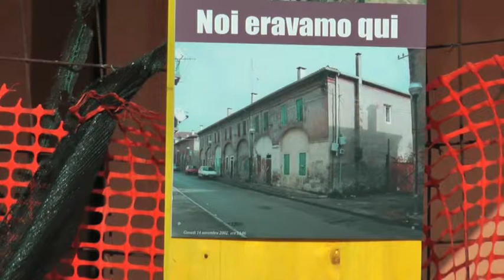LA CITTA' CHE CAMBIA - Nuova vita ad Altobello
Com'era e come è diventata oggi Altobello: col vicesindaco e assessore comunale alle Politiche sociali, Sandro Simionato, che lo ha seguito sin dall'inizio, nel 2004, riviviamo le fasi più significative di questo percorso, compiuto congiuntamente dal Comune di Venezia e dal "Gruppo di Ascolto" dei residenti, nell'ambito del "Contratto di Quartiere".
 Il progetto ha goduto di un finanziamento iniziale di 10 milioni di euro (7 dallo Stato e 3 dalla Regione) investito per gli interventi dell'Ater per la prima Tettoia di via Fornace, il Campo dei Sassi e gli edifici attigui nella stessa via e parzialmente per la pedonalizzazione di via Costa e di via Fornace, per il nuovo Nido, la Ludoteca, il giardino di via Altobello e per la ristrutturazione del Centro civico. I contributi hanno funzionato anche da catalizzatore per il reperimento di ulteriori risorse: ciò ha permesso all'Ater di aprire i cantieri per le altre due Tettoie di via Fornace e per nuovi alloggi in via Bissolati e ha messo il Comune nelle condizioni di poter vendere l'area dell'ex via Turati, già occupata da 10 edifici abbandonati. Con gli incassi delle vendite il Comune ha finanziato tutti i suoi interventi e gli acquirenti dei terreni hanno a loro volta realizzato il raddoppio di Piazza Madonna Pellegrina e gli altri interventi, come previsto dal Contratto: alla fine sono stati circa 40 i milioni di euro complessivamente mobilitati.
TESTO:
Da simbolo negativo, per decenni, di degrado urbano e sociale ad una sorta di quartiere-oasi, al centro della città, ricco di verde, di spazi pedonali, di luoghi di socialità, in cui si è realizzato anche un importante recupero edilizio e si sono ampliati i servizi scolastici e per i ragazzi.
In pochi anni Altobello ha cambiato radicalmente faccia, grazie ad un percorso compiuto congiuntamente dall'Amministrazione comunale e dai residenti. Un percorso cominciato nel 2004, quando Venezia viene scelta tra le città beneficiarie del "Contratto di quartiere", il progetto del governo che aveva l'obiettivo di dare avvio a interventi di rigenerazione e riqualificazione urbana in aree degradate, coinvolgendo però, nelle scelte da fare, direttamente i cittadini.

Intervento Simionato
(il vicesindaco ricorda come si sia dato avvio al progetto di riqualificazione dell'area grazie all'acquisizione dei finanziamenti previsti dal progetto governativo "Contratto di Quartiere" per il recupero di aree degradate: un percorso compiuto assieme ai residenti riuniti del "Gruppo d'ascolto" che ha portato alla realizzazione di nuove case, di scuole, di servizi, di spazi verdi e alla pedonalizzazione della zona)

Il progetto ha goduto di un finanziamento iniziale di 10 milioni di euro (7 dallo Stato e 3 dalla Regione) che ha fatto però da catalizzatore per l'investimento di risorse private, con la realizzazione di nuovi edifici e la valorizzazione di aree comunali. Alla fine sono circa una quarantina i milioni di euro spesi per questo progetto, nessuno dei quali a carico del bilancio comunale.

Intervento Simionato
(Campo dei Sassi, l'antica area industriale della zona è uno dei luoghi in cui ci sono stati i maggiori cambiamenti, con una profonda riqualificazione ambientale ed il recupero delle vecchie e fatiscenti case popolari, ora moderni alloggi "Erp")

Una trasformazione urbana e sociale davvero profonda quella in atto ad Altobello, che i cittadini del "Gruppo di "ascolto" hanno voluto in qualche modo documentare promuovendo la mostra "Noi eravamo qui", un percorso con venti pannelli fotografici posti nei punti chiave di Altobello, che documentano il "com'era" ed il come adesso "è".

Intervento Simionato
(Il vicesindaco ricorda che accanto alle nuove abitazioni sono sorti anche nuovi servizi, a cominciare dal nuovo nido scolastico e dallo spazio ludoteca per gli under 14)

Gli interventi compiuti interessano una vasta area, che comprende tutto il territorio del vecchio rione di "Macallè", comprendente anche l'antica area produttiva di Mestre, ed arriva sino alla sponda est del canal Salso.

Intervento Simionato
(osserva che tra gli interventi significativi c'è anche il recupero della riva del Canal Salso, a segnare il legame che da sempre Mestre ha con l'acqua)

Tanti interventi ormai eseguiti, che hanno già migliorato sensibilmente la vivibilità del quartiere, divenuto in un vasto tratto area pedonale: "Contratto di quartiere" è già una splendida realtà, anche se il lavoro continua.

Intervento Simionato:
(Il vicesindaco ricorda che mancano oramai solo due interventi previsti del "Contratto di quartiere": la ristrutturazione dell'ex scuola "Pellico", ora adibita a Centro civico, e la realizzazione da parte dell'Ater di edifici pubblici in un'area attigua a piazzale Madonna Pellegrina)